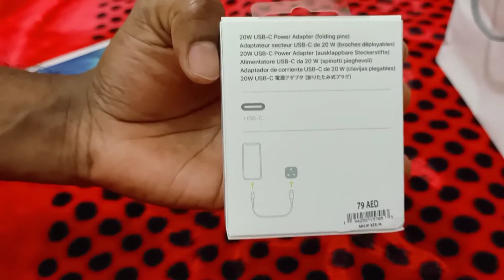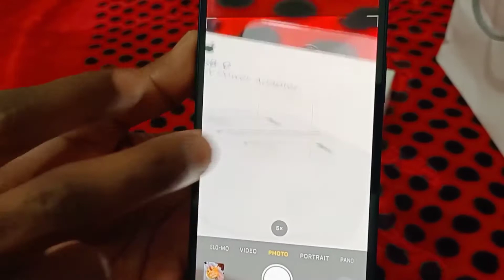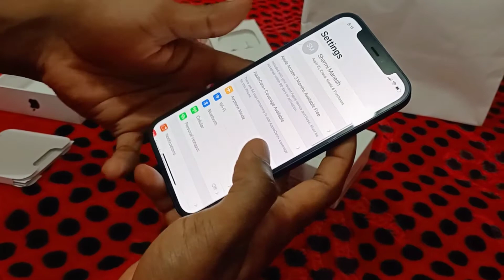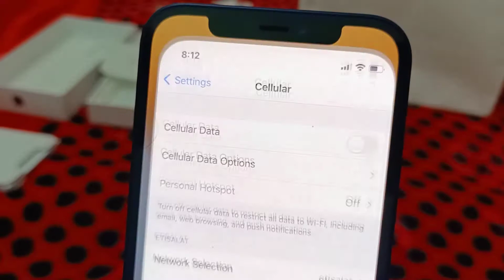IPhone 12 Blue Honest Review# After One Week # In Malayalam . My First IPhone # Neha's paradise#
# IPhone 12 # Honest Review # 7 Days With IPhone.